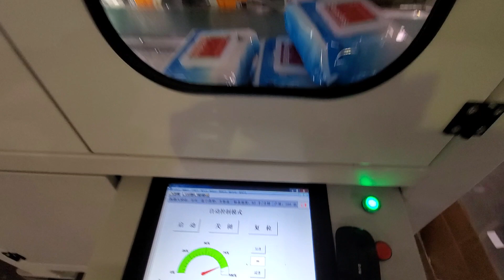robot arm lid machine 2 sucker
robot arm lid machine 2 sucker  , speed 80 lids/min